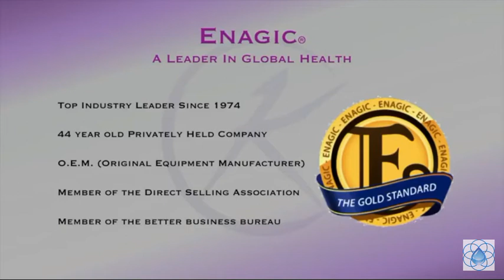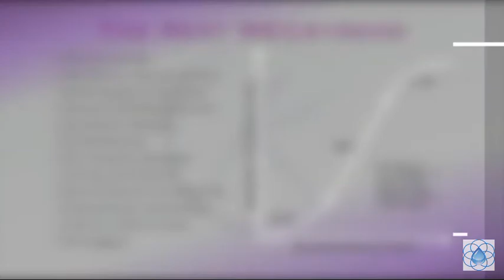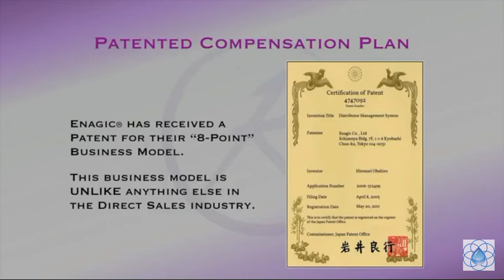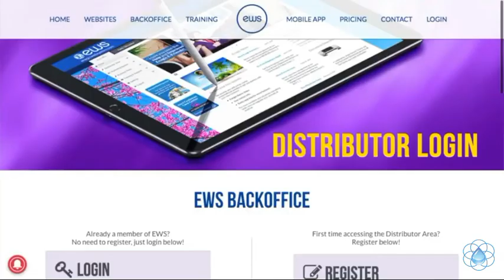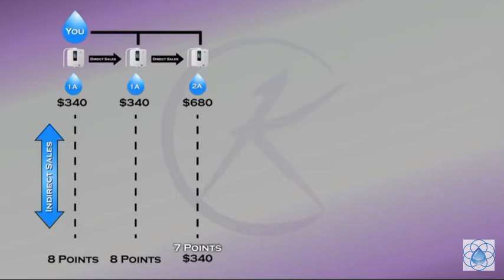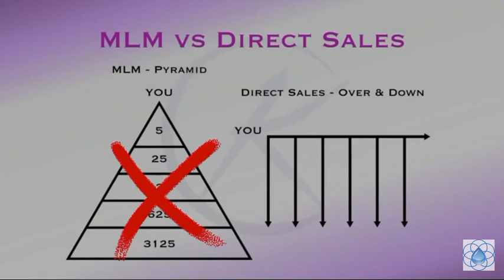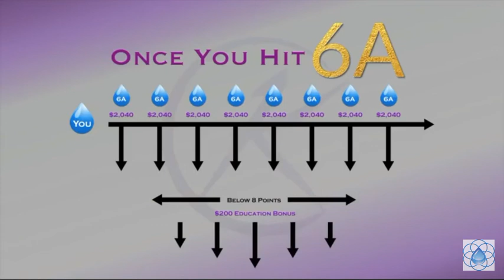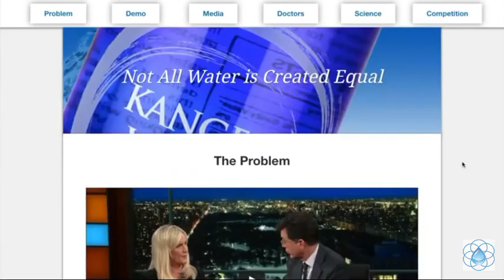Kangen vlog#13 How to become Multi Millionaire by Helping others thrue Enagic Kangen Water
The compensation Plan is only a reward for Helping people on how to become healthy  , $5,000 to $10,000 dollar monthly lifetime rewards  truly a worthy for helping them to become healthy